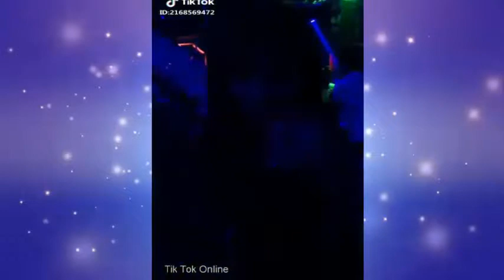Best Tik Tok Bek Sloy Dancing, Khmer Tik Tok Videos